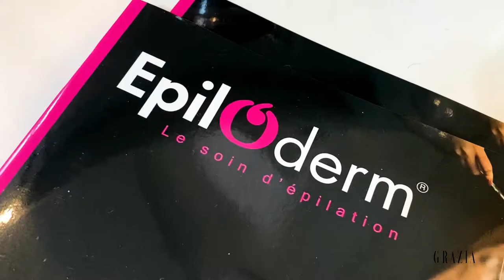Un sèche-cheveux hydratant, une méthode d'épilation douce... Voici le Petit Journal de la Beauté #8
Cette semaine, on hydrate sa peau avec un sèche-cheveux révolutionnaire, on accompagne Lancôme dans ses engagements pour le développement durable et on dit adieu aux poils sans douleur avec Epiloderm !

Pour être à la pointe de l'actu beauté, ne manquez pas votre nouveau rendez-vous hebdomadaire, 100% dédié à la beauté et au bien-être : Le Petit Journal de la Beauté.
Chaque semaine, Magali Bertin décrypte les tendances pour vous, déniche des nouveautés qui vont vous faire de l’œil et teste pour vous les dernières innovations cosméto.